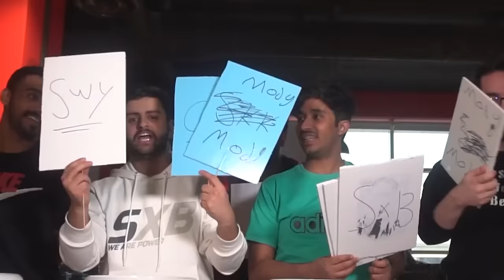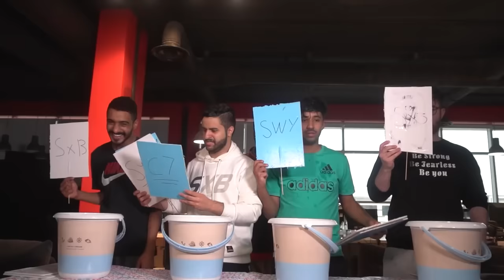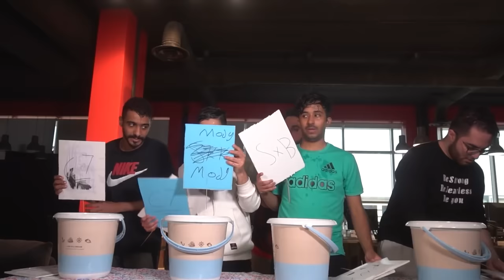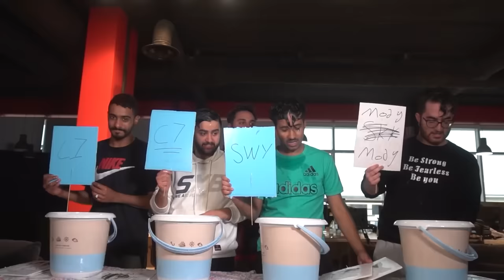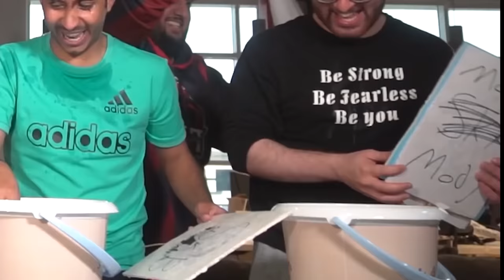تحدي مين اكثر واحد😂🔥؟! (مين بيتزوج اول واحد 😳! ، مين اكبر كذاب🤣💔)